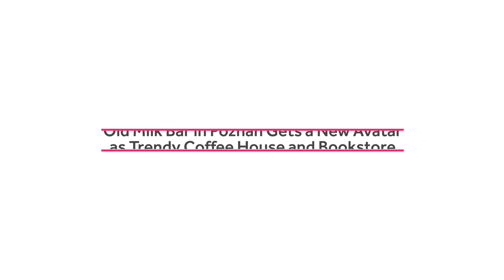Old Milk Bar in Poznan Gets a New Avatar as Trendy Coffee House and Bookstore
The Kahawa Coffee Shop in Poznań, Poland is a fabulous multi-tasking café that combines love for books with fine coffee and a relaxing time. Once a milk bar, the new interior is refreshing, elegant and has been carefully organized into separate spaces for bookstore, café and the prep zone.